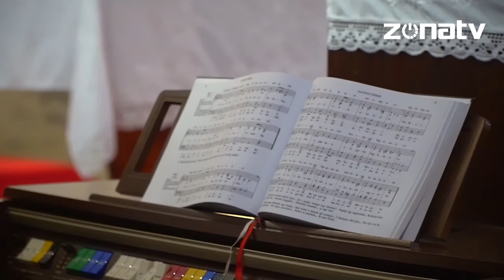Religio: Igeliturgia a pulai Borromeo Szent Károly templomból -Zóna TV Magazin 2021. február 24.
Religio: Igeliturgia a pulai Borromeo Szent Károly templomból
Nagyböjt első vasárnapján a pulai Borromeo Szent Károly templomban rögzítettük az Igeliturgia részleteit, Szántó Attila diakónus prédikációjával. Ezt követhetik most nézőink!